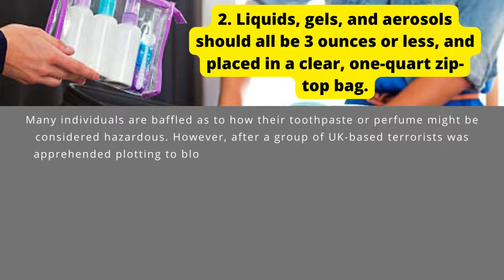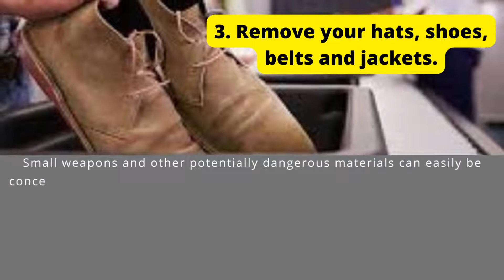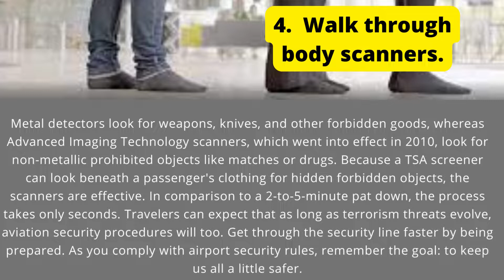TIPS ON HOW TO GET THROUGH SECURITY LINES FASTER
Other Interesting Videos You Needs  To Watch

so that each time we upload a video like this every week you will be the first to get notification.

Check out this easy to use MeeFar XBEEK roof bag on Amazon

Get this FREE 3 in 1 E-books to learn step by step guide to making passive income

Marketing Softwares to Scale up your Sales in 2022